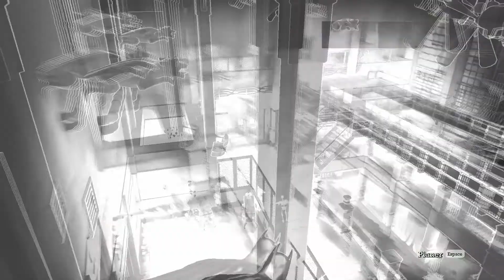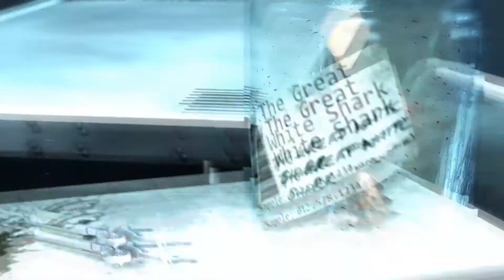Batman : Arkham Asylum - Episode 3 [FR Playthrough]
On rencontre Bane!